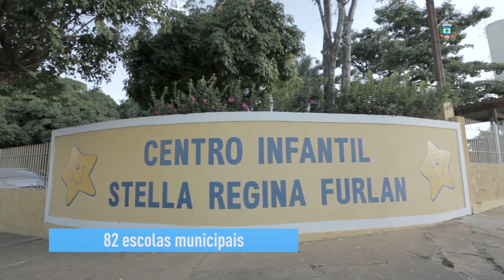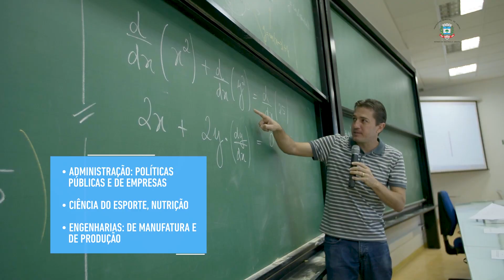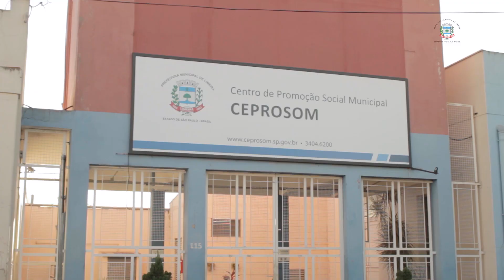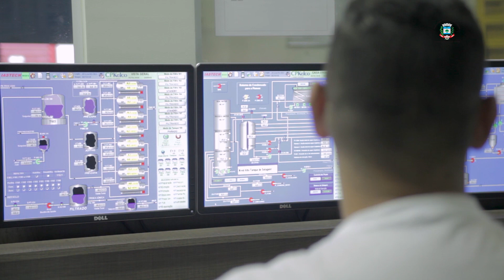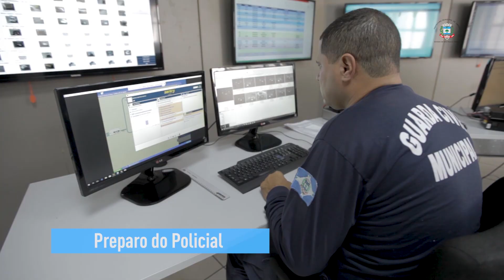Limeira, cidade perfeita para seu empreendimento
INOVAÇÃO, GERAÇÃO DE CONHECIMENTO E VOCAÇÃO PARA O EMPREENDEDORISMO
Limeira é um dos municípios mais desenvolvidos do País, tem uma área de 581 km² e está situada no leste do Estado de São Paulo. Sua posição é extremamente estratégica, com acesso a importantes autoestradas que cortam São Paulo, além de estradas intermunicipais que integram Limeira a aproximadamente 6,5 milhões de pessoas da Região Administrativa de Campinas.
Importante polo industrial do interior paulista, a cidade foi um grande centro cafeicultor no século XIX. Pelo seu pioneirismo e a grande produção citrícola, também foi conhecida por ser a Capital da Laranja e Berço da Citricultura Nacional. Mais recentemente, a economia rural da cidade destaca-se também pelo cultivo de cana-de-açúcar e produção de mudas.
No ramo da indústria, que possui maior importância na economia municipal, Limeira sobressai nas áreas de metalurgia, metal-mecânica, autopeças, vestuário, alimentos, cerâmica, papel e celulose, embalagens, máquinas e implementos. Atualmente, a cidade possui um comércio variado e tem se destacado especialmente no polo joalheiro, na área de joias folheadas, atraindo atenção de pessoas de todo o mundo.
Seu patrimônio histórico tem como marco a Igreja Centenária da Boa Morte e o Edifício Prada, onde fica a Prefeitura, além de templos, casarões, palacetes e mansões do século XIX. Limeira também possui expressivas fazendas históricas, que atualmente movimentam o turismo rural e ecológico na cidade.
O município é berço da imigração europeia de cunho particular.
A chegada de universidades nos últimos anos em Limeira mostra tanto a importância que a cidade tem no cenário educacional, como também os investimentos expressivos na formação de profissionais conectados ao universo tecnológico.
Com ótima infraestrutura, localização estratégica, mão de obra qualificada e recursos naturais, Limeira caminha para um crescimento cada vez mais sustentável e globalizado.
Unindo forças por uma cidade melhor.

PREFEITURA MUNICIPAL DE LIMEIRA / City hall of Limeira / Ayuntamiento de Limeira
R. Dr. Alberto Ferreira, 179 - Centro - 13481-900 - Limeira - SP - Brasil
SECRETARIA DE DESENVOLVIMENTO, TURISMO E INOVAÇÃO
Department of Development, Tourism and Innovation / Secretaria de desarrollo, turismo e innovación